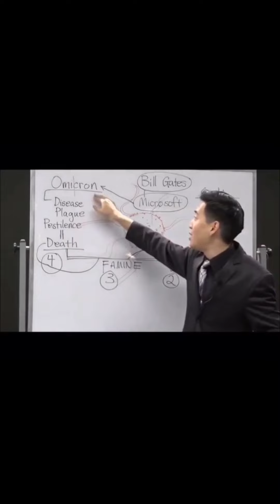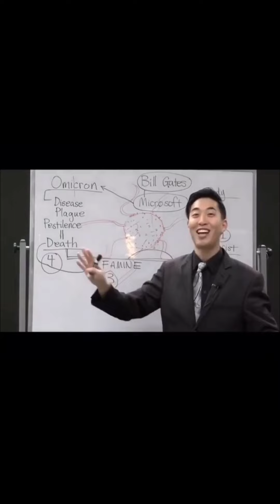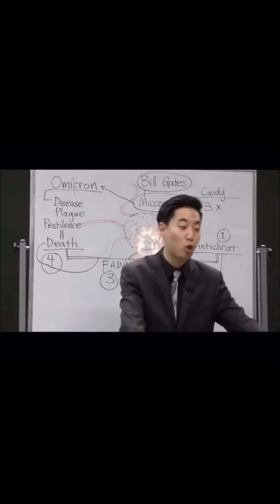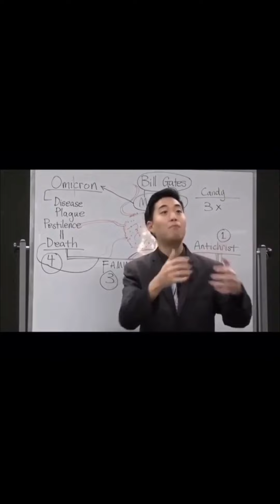Ok This video game never heard about it 😳